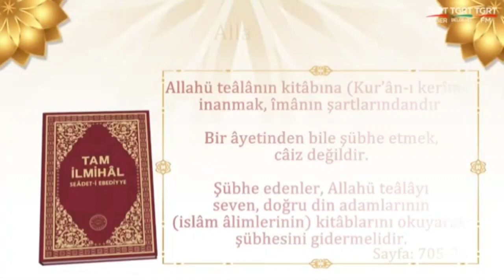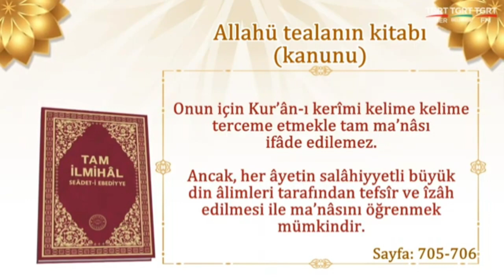Allahü Teâlânın Kitabı Kanunu Tam İlmihal Seadet-i Ebediyye Hakikat Kitabevi